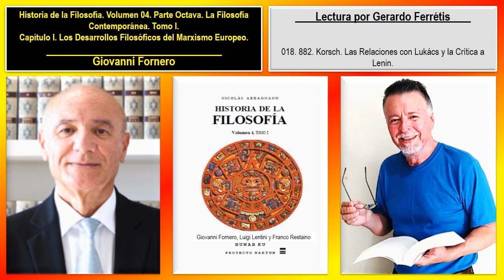Historia de la Filosofía. Volumen 04. 018. 882. Korsch. Las Relaciones con Lukács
Historia de la Filosofía. Volumen 04. Tomo I. Giovanni Fornero, Luigi Lentini y Franco Restaino.
Historia de la Filosofía. Giovanni Fornero. Volumen 04. 018. Parte Octava. La Filosofía Contemporánea. Tomo I. Capítulo I. Los Desarrollos Filosóficos del Marxismo Europeo. 882. Korsch. Las Relaciones con Lukács y la Crítica a Lenin.